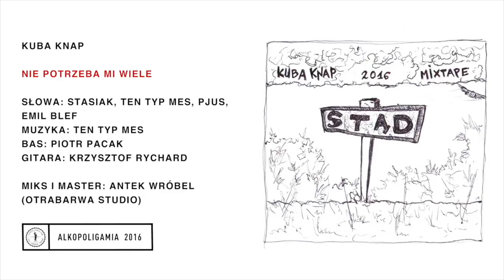Kuba Knap - Nie potrzeba mi wiele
Kuba Knap w coverze utworu 2cztery7 - Nie potrzeba mi wiele.
Reszta utworów u mnie na kanale.